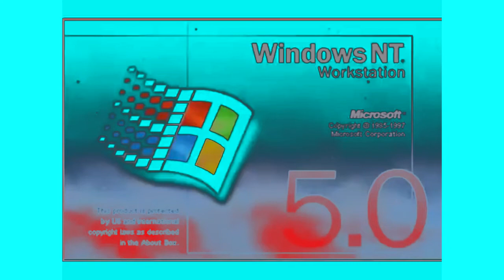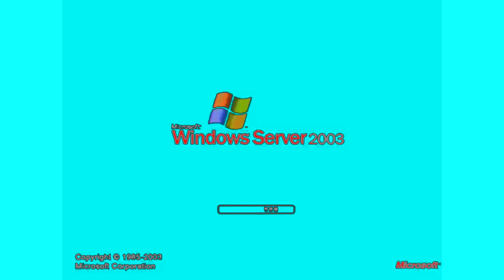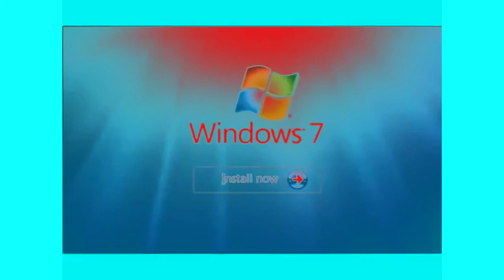Windows Startup and Shutdown Sounds in G Major 5 by JGMS